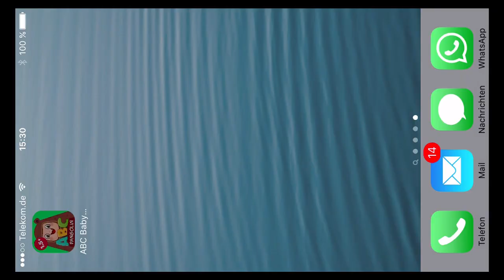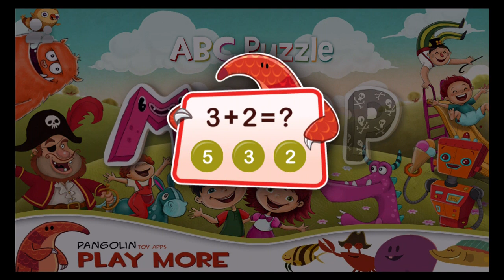ABC Puzzle Vol. 5 - Educational Puzzle - Best App For Kids - iPhone/iPad/iPod Touch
Does your kid love puzzles?
Now they can also learn the alphabet as they play!

ABC puzzle is a super fun game introducing your child to the alphabet in a novel way.
No more dictating the ABC's on a green chalk board... now your child can explore the world of letters by dragging and dropping colorful stickers to their puzzled silhouette.
This game has shown how much fun learning can be for kids all around the world! This visual encyclopedia will enhance your kids curiosity and will to learn!

Pangolin, inventing games to expand your kids inner world.